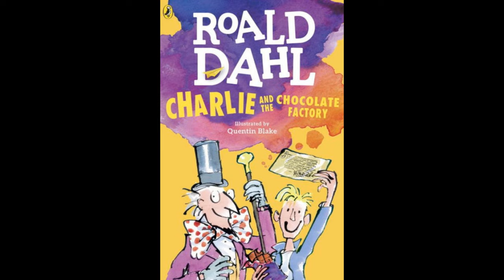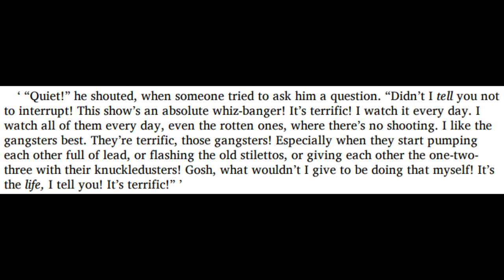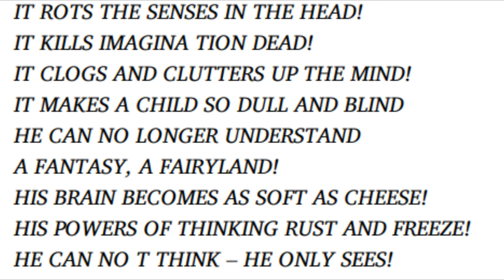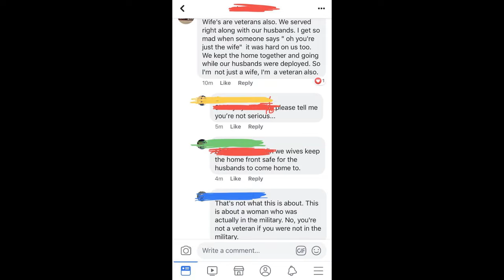Mike Teavee: The Boy With No Childhood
Due to improper parenting, the pseudo-antagonist of Charlie and the Chocolate Factory was forced to grow up too early.